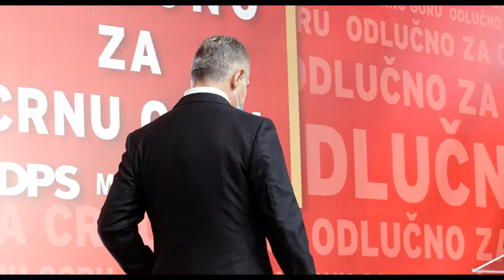CRNOGORSKI MEDIJI:ĐUKANOVIĆ PRIZNAO PORAZ I PODNOSI OSTAVKU?!